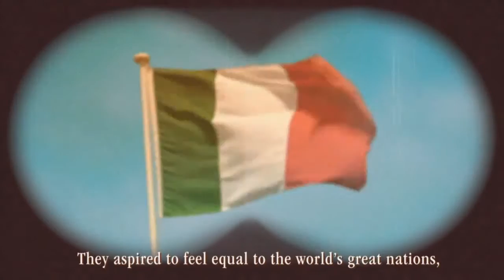Brief History para Disel por Santo